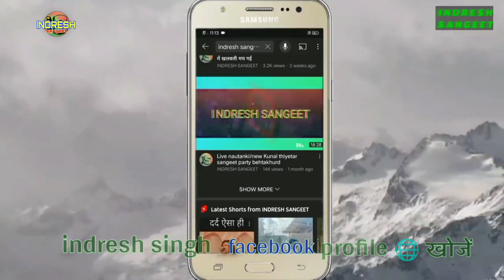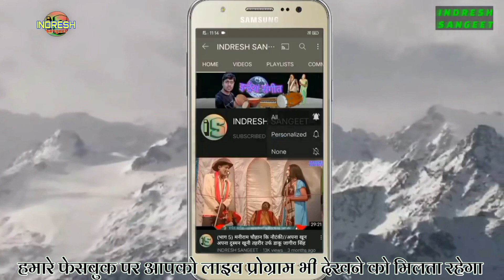jagdishpur ki nautanki चंन्द्र नगर की लड़ाई उर्फ खूनी तलवार(apisod-9) राजकुमार गुप्ता कि नौटंकी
INSRESH SANGEET  युट्यूब चैनल में आप का स्वागत है आप देख रहे हैं।
एकता थियेटकल संगीत पार्टी। ग्राम- जगदीशपुर पी.एस.सी.कालोनी, थाना - भदोखर, जिला - रायबरेली, उत्तर प्रदेश राजकुमार गुप्ता कि नौटंकी।
तमाशा - चन्द्र नगर की लड़ाई बेटे का बलिदान उर्फ खूनी तलवार भाग 9
अगर आप को हमारा ये वीडियो पसंद आए तो लाइक का बटन दबाकर चैनल को सब्सक्राइब करके बेल को आल पर सेट करके अपना एक प्यारा सा कमेंट भी हमें भेज दीजिए धन्यवाद!